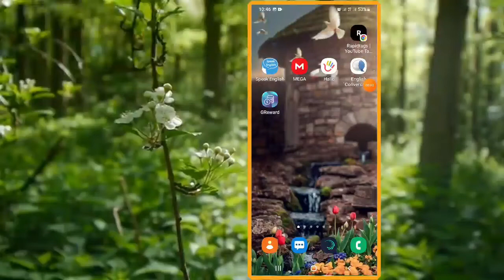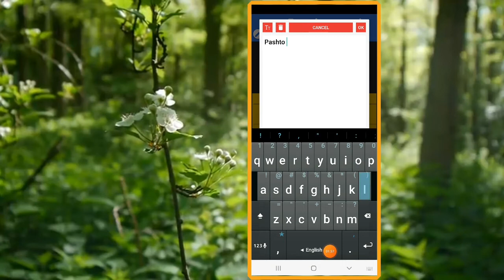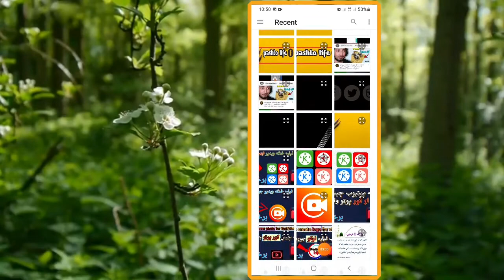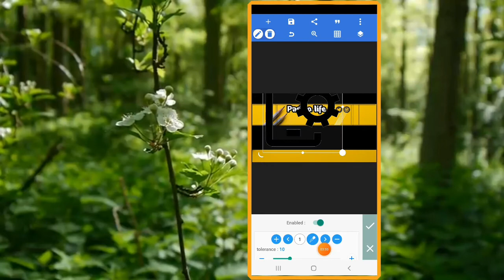How to create a YouTube channel cover photo Ⅱ یوټیوب بینر کور جوړ کړی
♥Social media♥